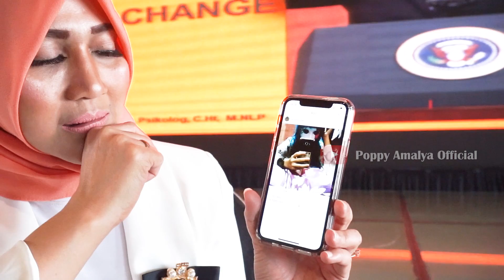Remaja 15 Tahun Bunuh Bocah 6 Tahun - POPPY AMALYA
Makasih buat kalian semua yang udah nyempetin nonton video kita ya.